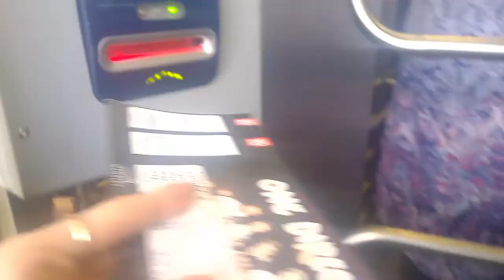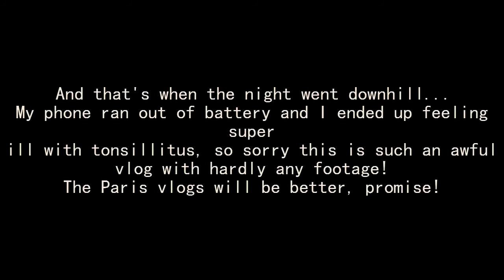Vlog (Fail) | One Direction at Wembley | sophielouisew_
An absolute failure of a vlog from when I saw One Direction last weekend. We have all learnt that A) I cannot vlog, and B) don't vlog when poorly - sorry it's so poo!